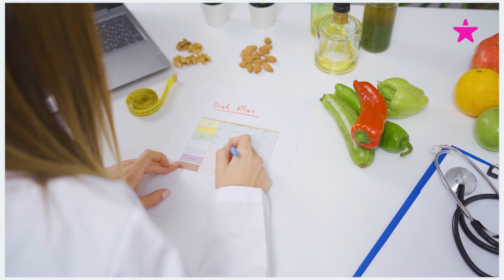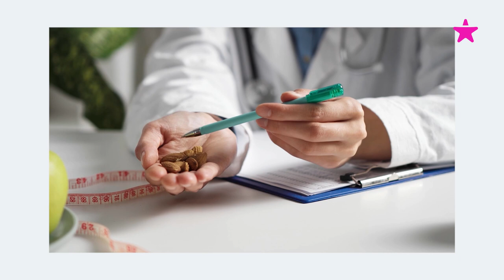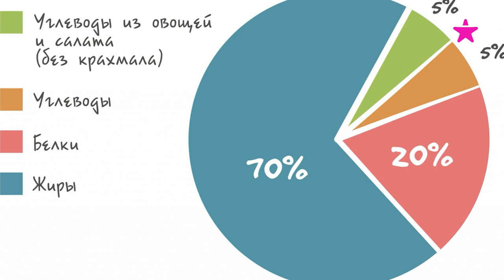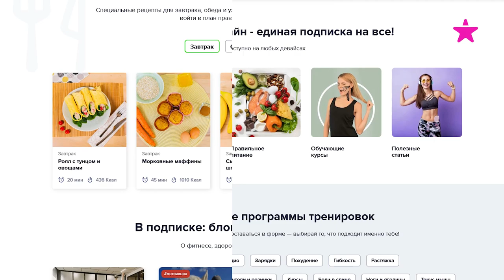Как похудеть БЫСТРО и ВКУСНО?!)